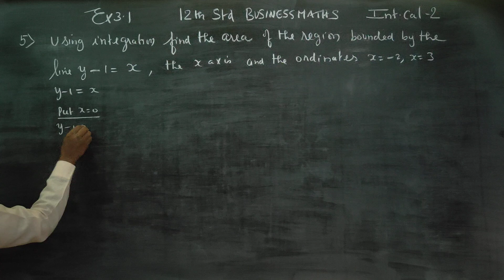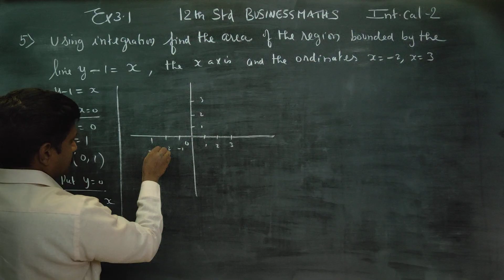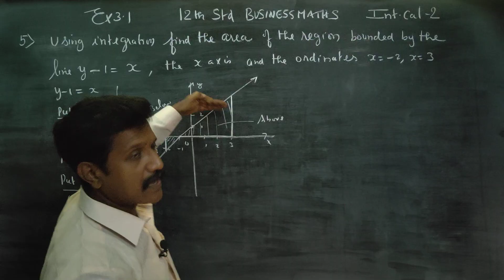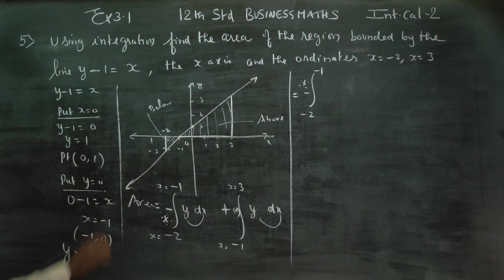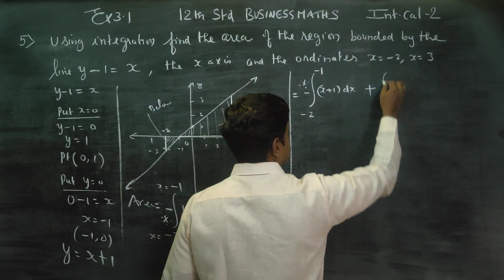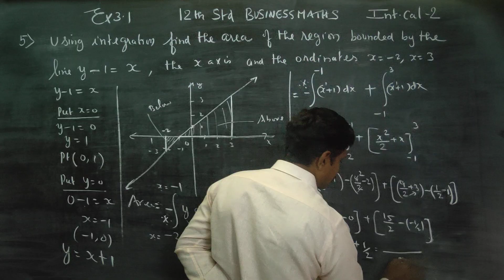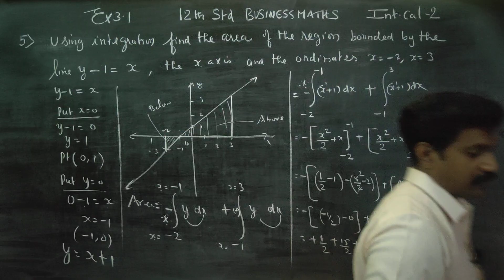12th Std BM Ex.3.1(5) Using integration find the area of region bounded by y-1=x tge x axis x=-2,x=3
12th Std Business Maths